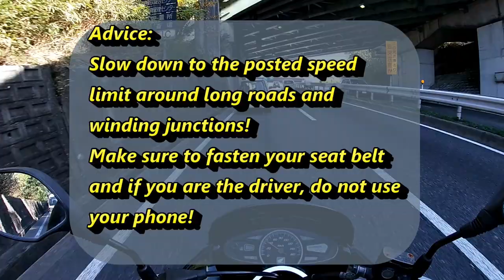WATCH HOW JAPANESE POLICE HIDE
This video was taken on the Nagata Minotani Line heading towards
Shiawase no mura in Kobe.
There was a police trap at a junction.  It was funny to see Japanese police hiding behind bushes and lamp posts!

Background music
Forget Me Not
Patrick Patrikios 3:16

Bingo 5,
Japan Lotto,
Japan scratch lotto
Japan sightseeing,
Japan travel guide,
JAPAN,
Japanese banking,
Japanese culture,
Japanese language,
Japanese,
Japanican,
lottery,
takarakuji,
things to do in Japan,
Tokyo,
Typhoon in Japan,
visit Japan,